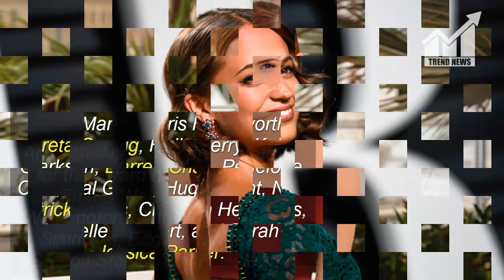2018 Golden Globe Presenters Include Alicia Vikander, Gal Gadot, Emma Watson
2018 Golden Globe Presenters Include Alicia Vikander, Gal Gadot, Emma Watson

Description:
                      2018 Golden Globe Presenters Include Alicia Vikander,
                      Gal Gadot, Emma Watson

Alicia Vikander, Carol Burnett, Aaron Taylor-Johnson, and Shirley MacLaine are among the stars set as presenters for the 75th annual Golden Globe Awards telecast on Jan. 7.

Additional celebrity presenters for the award night include: Emma Watson, Kerry Washington, Seth Rogen, J.K. Simmons, Edgar Ramírez, Sharon Stone, Amy Poehler, Ricky Martin, Chris Hemsworth, Greta Gerwig, Halle Berry, Kelly Clarkson, Darren Criss, Penélope Cruz, Gal Gadot, Hugh Grant, Neil Patrick Harris, Christina Hendricks, Isabelle Huppert, and Sarah Jessica Parker.

The three-hour ceremony at the Beverly Hilton will be hosted by Seth Meyers and air live on NBC.

Vikander is a two-time Globe nominee, most recently for 2015’s “The Danish Girl,” for which she won a supporting actress Oscar. Burnett has five Globe trophies, the last of which came in 1978 for her work on CBS’ “The Carol Burnett Show.” Taylor-Johnson won the supporting actor motion picture prize this year for his performance in “Nocturnal Animals.”
MacLaine has been a Globes darling for decades. The first of her six wins came in 1955 when she was voted “most promising” female newcomer by Hollywood Foreign Press Association members. MacLaine was also feted with the org’s Cecil B. DeMille lifetime achievement kudo in 1998.

Next month’s Globes telecast might be a more somber affair than in years past. It will be the first live awards event to air since the turmoil in Hollywood erupted in October with sexual harassment allegations leveled against powerful men including Harvey Weinstein, Kevin Spacey, Louis C.K., Dustin Hoffman, and others.

There’s also a budding social media push to encourage women to wear black to the ceremony in a sign of solidarity with women who have come forward with stories of abuse.

This Article is Taken From "variety.com"
Author: Variety Staff

                       2018 Golden Globe Presenters Include Alicia
                       Vikander, Gal Gadot, Emma Watson